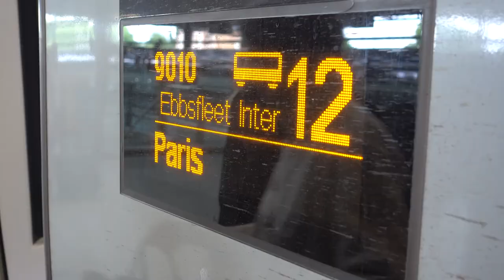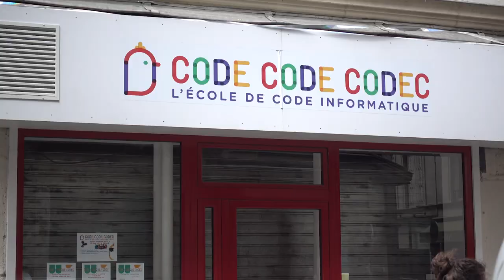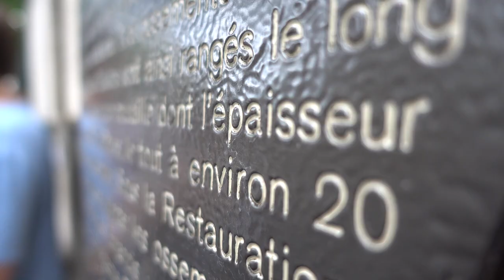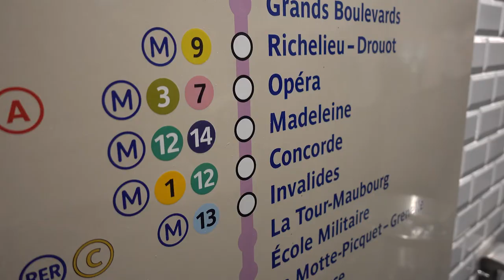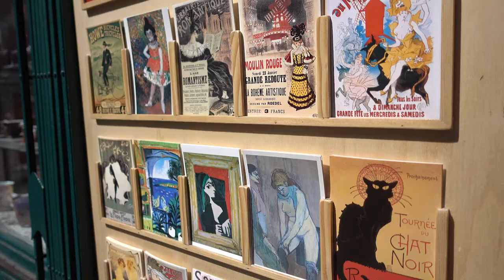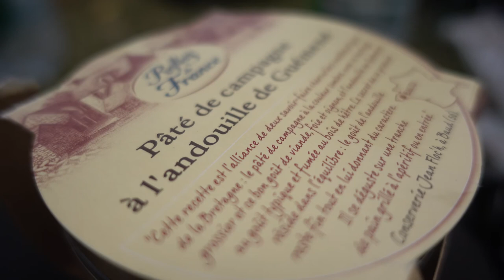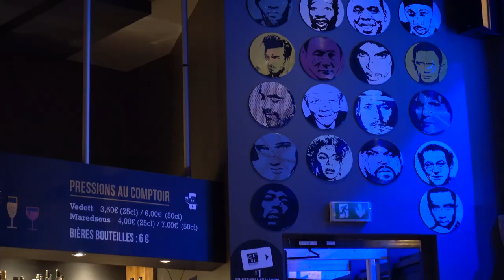A Cloud Guru Travels To Paris - Vlog (June, 2017)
The Cloud Gurus travel to Paris for the AWS Summit and discover the wonderful city!